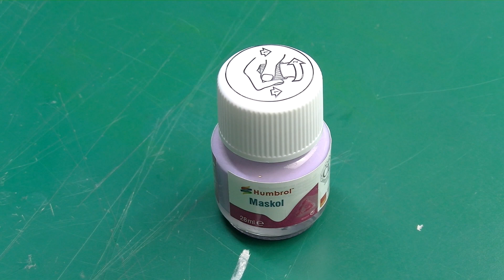Tutorial: Worn out winter camouflage for tank models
In diesem Video möchte ich euch zeigen, wie man recht einfach eine stark verwitterte Wintertarnung auf Panzermodellen hinbekommt. Die Technik funktioniert für alle Maßstäbe gleich.

In this video i want to show you how one can create a very convincing looking worn out winter camouflage for a tank model. The method works the same for all scales.